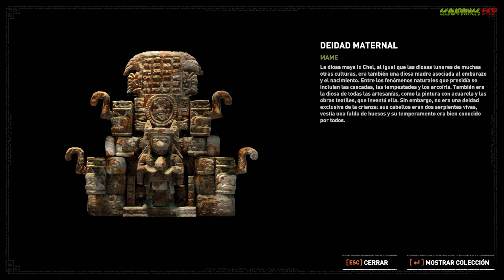Shadow of the Tomb Raider | Camino de Batalla | Tumba de Desafio 4 | Campaña Gameplay Español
*Campaña del juego Shadow of the Tomb Raider en Español y a calidad 1080p 60 FPS, Disfrútenlo.

-Guía en Español sin comentarios del juego Shadow of the Tomb Raider grabada en PC con calidad Alta y editada para un mejor disfrute del juego eliminando cualquier atasco (sin eliminar ninguna conversación que pueda ocurrir mientras)
Este es mi primer intento al Juego Shadow of the Tomb Raider, que lo disfrutéis!!
Shadow of the Tomb Raider tumba de desafio 4 camino de batalla gcampaingsesp

Jugado y Grabado con este PC:
Procesador: I7 5820K 3.4 Ghz 6 Núcleos
Tarjeta Gráfica: Nividia 970 GTX 4GB
Ram: 16 GB DDR4
Sistema: Windows 10

Acerca de este juego:
La arqueóloga más famosa del mundo del videojuego suma este 2018 la tercera entrega de su saga 'reboot' iniciada en 2013 y continuada en 2015 con Rise of the Tomb Raider (trilogía de la superviviente). Responde al nombre de Shadow of the Tomb Raider y supone el punto final a la historia de origen de Lara con un juego de acción y aventuras realmente notable y una Lara Croft más al límite que nunca.